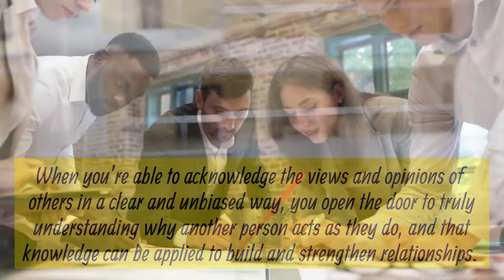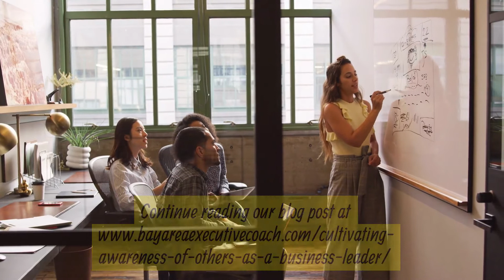Cultivating the Awareness of Others As A Business Leader | Becoming an Executive Coach BAEC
Are you wondering what skills you need as a business leader? In this quick video, two key skills are shared that will help you as a leader better connect with those around you and people you will come into contact with. If you want to read the related blog article to learn more,

If you’re interested in working with Michael as your coach or would like to be trained to be an executive coach, please contact him at for coaching solutions

About:

Bay Area Executive Coach is run by Michael Neuendorff, PCC. He’s been coaching people in business since 2008 and is only getting started. After leaving a corporate career at Oracle Corporation in 2008 Michael decided to fully pursue his passion for entrepreneurship and professional development by entering into the field of coaching. Michael has been trained to provide excellence in coaching by the Center for Executive Coaching.
Michael works with executives and teams to improve individual and group performance. He is a results-driven coach who looks for commitment, accountability and a growth mindset on the part of his clients. Many engagements begin with assessments such as 360s to establish a starting point for growth.